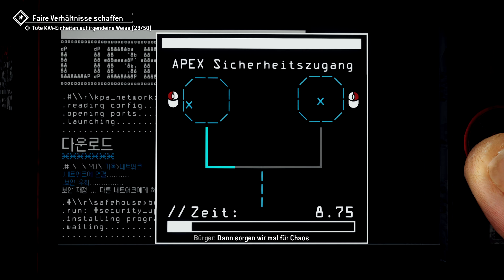Homefront: The Revolution [20] - Die Leute anstacheln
Hallöchen zusammen.

Ich habe mir gedacht, dass ich den zweiten Teil von Homefront zocken werde und mich dann dazu entschieden, es durchzuziehen. Das wird definitiv wieder ein längeres Let's Play werden, aber ich gebe mein Bestes um dazwischen auch noch andere Games hochzuladen. Ich wünsche euch viel Spaß mit der Videoreihe.